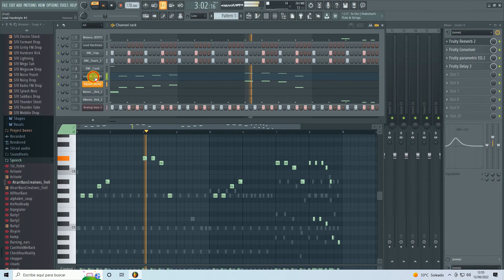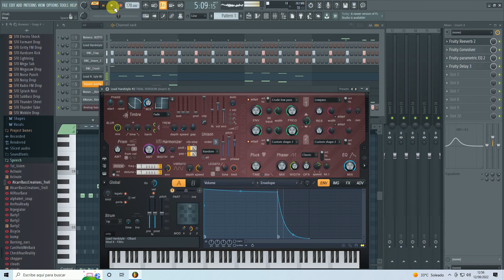Proyecto fl studio 12 agosto 2022_2versiones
segunda versión 1:35